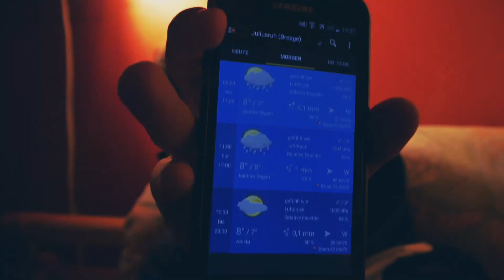VIDEODREH & KanalbannerSHOOT - Rügen VLog III 2017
Willkommen zum dritten der drei Rügen- VLogs 2k17 aus meinen Osterferien!
Heute gibts ein kleines Behind the Scenes von meinem Video "Wieso und was jetzt? | GuessWhosBackAgain". Außerdem mache ich - wie zwei Tage zuvor - wieder eine kleine Fahrradtour mit meiner Familie und shoote in Vitt am nächsten Tag meinen aktuellen Kanalbanner.

Meistere den Videoschnitt!

(Werbung)

Meine Ausrüstung*

zahlst aber selbst keinen einzigen Cent mehr! :)